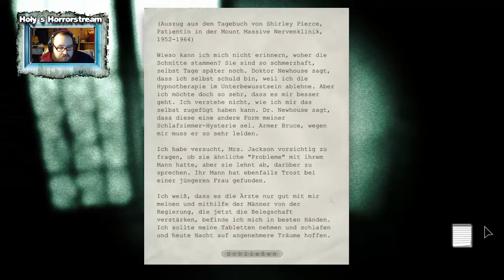Folge der Blutspur - Outlast - #015 - [1080p HD PC]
► Name:  Outlast
►Entwickler:  Red Barrles Games
►GENRE: Horror Egoperspektive Survival-Horror Survival

Ich nutze ein Trust Gaming GXT 252 Emita Studio Mikrofon:

Meine Webcam ist eine HD Pro C920 :